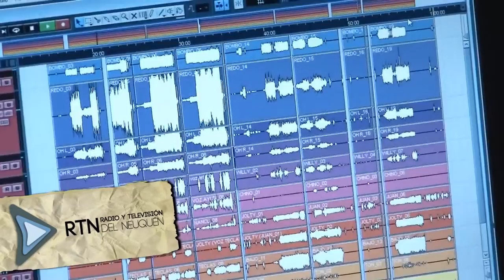LARVA-Al Final del Camino